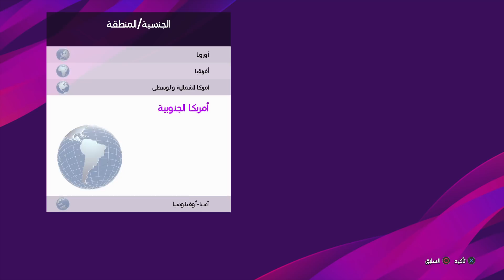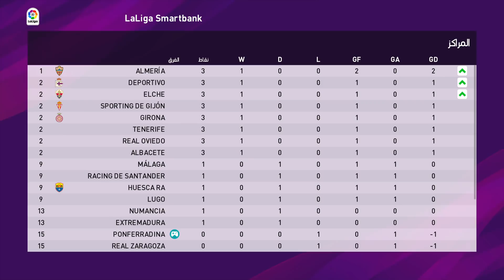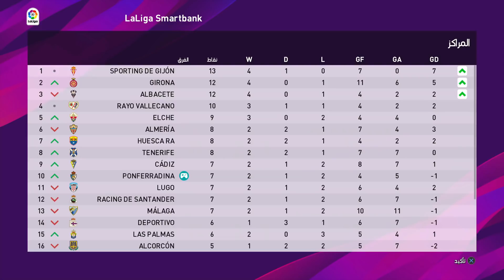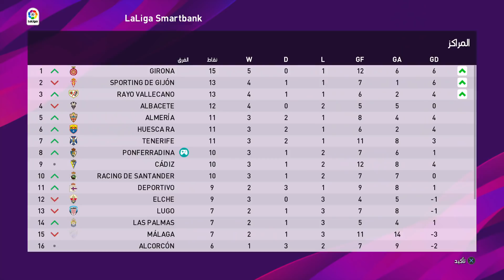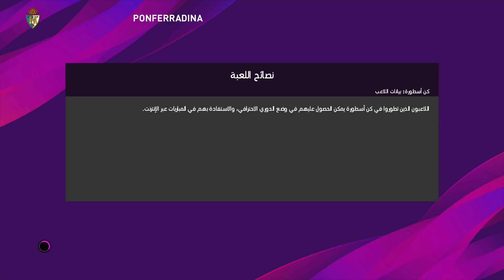كن اسطورة حارس مرمى اقوى سلسلة في اليوتيوب 😂😂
كن اسطورة حارس مرمى
سلسلة فيطية للوناسة و الضحك

قنوات الشباب :

قناة محمد
 S P G 17 / GAMER

قناة ياسين
عالم الألعاب والتقنية / YASSIN KHADIRI